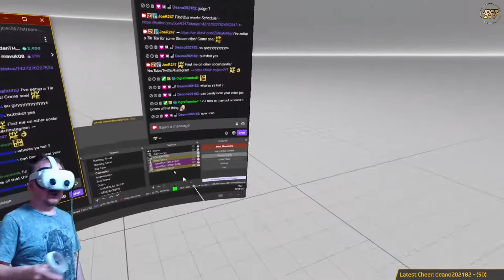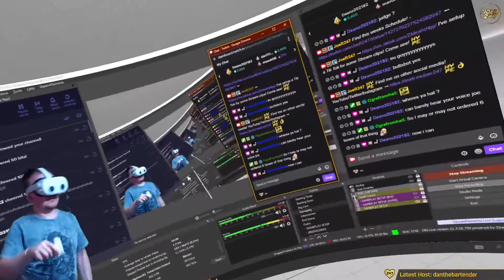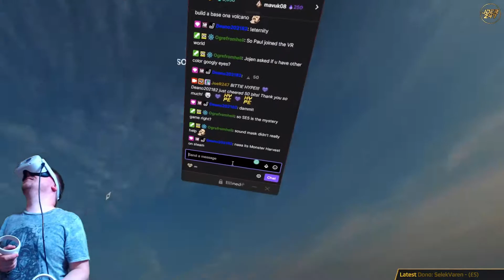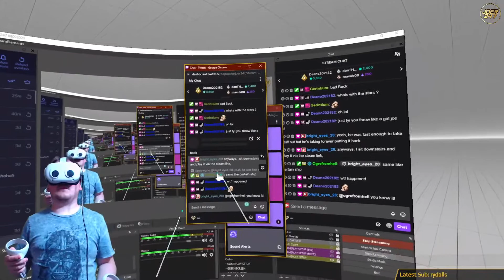JoeR247 Plays Sniper Elite VR on Oculus Quest 2 - Part 20 - Ambush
BOOM HEADSHOT! JoeR247 got you in his sights! Come join when JoeR247 went back to 1943 to take on those pesky Nazi's, one headshot and nutshot at a time in Rebellion's Sniper Elite VR!

Did I mention it's now in VR, time to test my wobbly aim? Played on Oculus Quest 2 using AirLink! Streamed Live on Twitch

Start 00:00
Gameplay 04:19
End 45:10